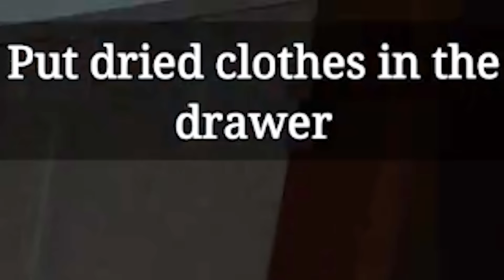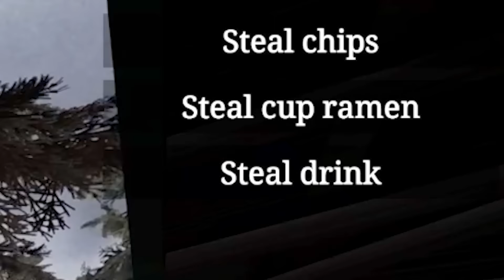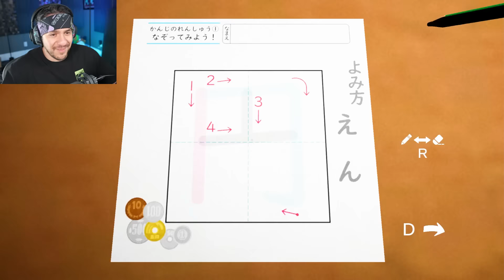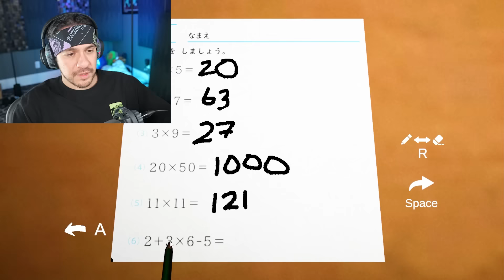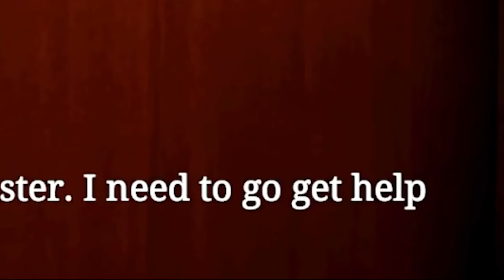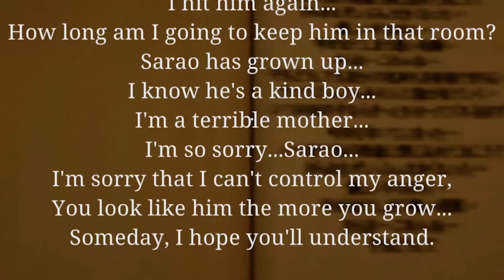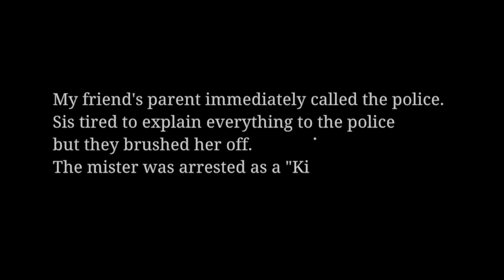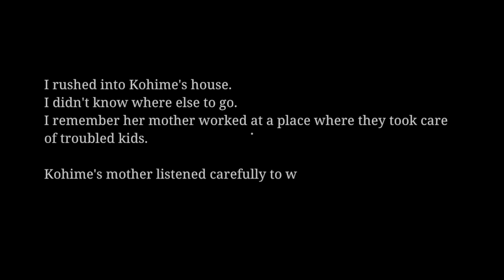A Scary Man Kidnaps You WYD? The Kidnap [Full Game]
New Chillas Art Game The Kidnap